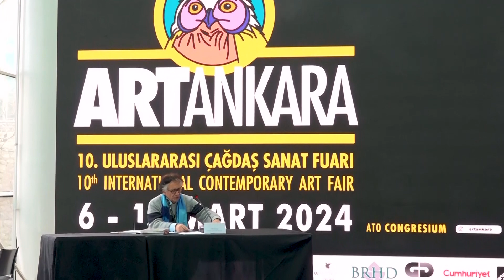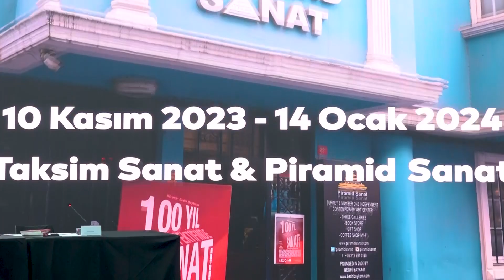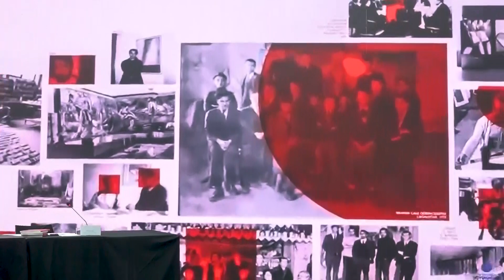100. YILDA ÇAĞDAŞ SANAT SERGİSİ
10 Uluslararası Çağdaş Sanat Fuarı ArtAnkara’da, ‘’100. Yılda Çağdaş Sanat Sergisi’’ başlıklı oturumda sanatçı Bedri Baykam konuşmalarını gerçekleştirdi.